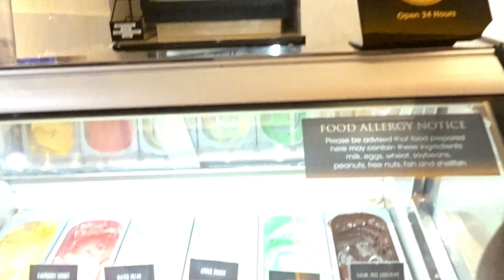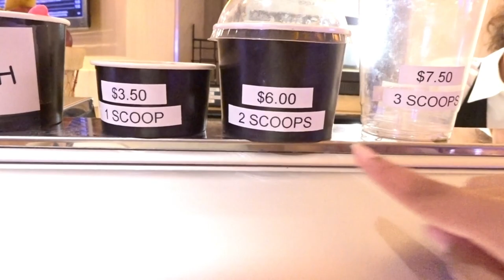FAMILY VLOGS SURPRISE VISIT! | PEPPERMILL RESORT FINE DINING!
Today was like a dream! Sure it was for our baby to wake up in a luxury setting! We love the Peppermill Resort! You'll leave feeling Royal each time! This is also my HoneyMoon Resort so it means the world to me! The kids response to this atmosphere was amazing! So thankful our Aunt came to town and blessed us with dinner of my choice!! Wow!! I'll cherish this day forever! Meet Auntie Tammy the Sister of My Husband's Mother! My she rest in sweet peace. Cherish every moment given never take them for granted!

Also